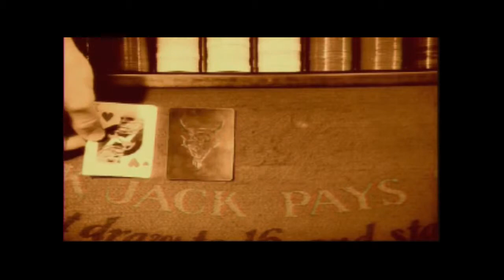Intro: Speed Devils, v1.004, PAL-M5, d59197f84353d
This is an automated test run of reicast/win86 for Speed Devils, v1.004, PAL-M5, git-version: d59197f84353d7d2b746383e9277d9ed7c8c4053. This has been automatically generated, for more information read